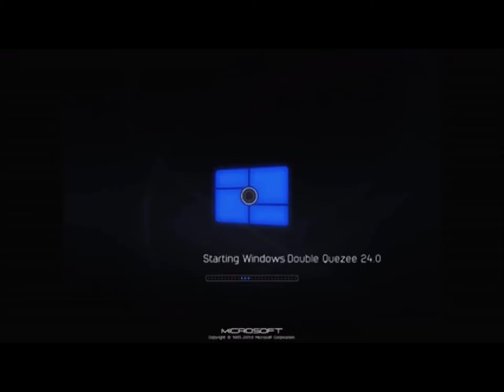windows double quezee 24